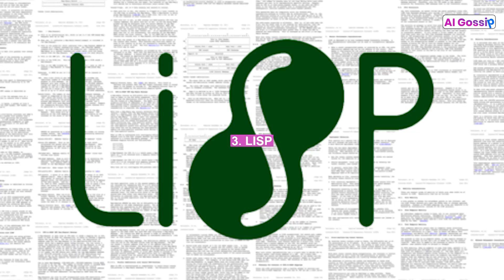Best Programming Languages For Artificial Intelligence | DataTrained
Get the latest update AI Weekly Gossip (Episode 24): Best Programming Languages For Artificial Intelligence.
Artificial Intelligence has become an essential part of our daily lives with all the benefits it provides hundreds of unique use cases and situations, not to mention how simple and easy it has made things for us.

With the boom in AI, the need for efficient and skilled programmers and engineers skyrocketed along with improvements in programming languages. While there are plenty of programming languages to get you started with developing on AI, no single programming language is a one-stop-solution for AI programming as various objectives require a specific approach for every project.

Top 5 Programming Languages For Artificial Intelligence in 2021:-
*Python
*Prolog
*LISP
*Java
*C++

We are back again with Episode #24 of the AI Weekly Gossip.
Stay Informed and Watch the Latest Episode of AI Weekly Gossip.